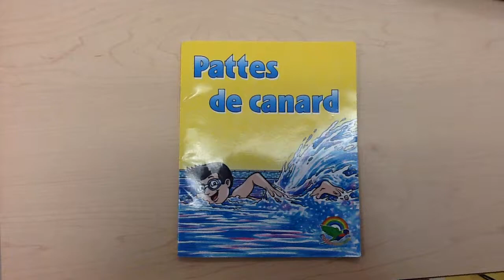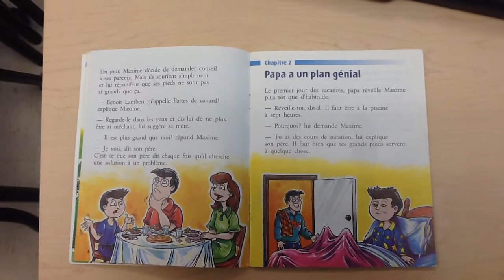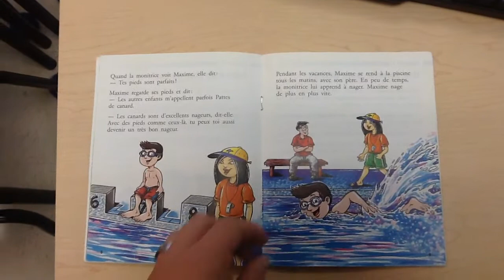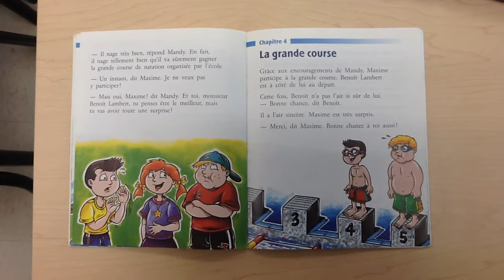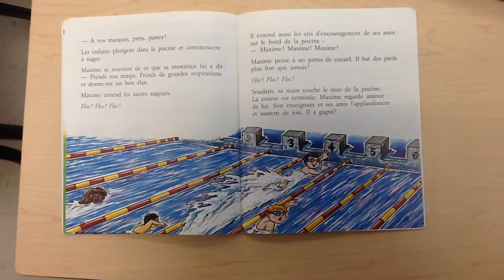Level L - Pattes de canard